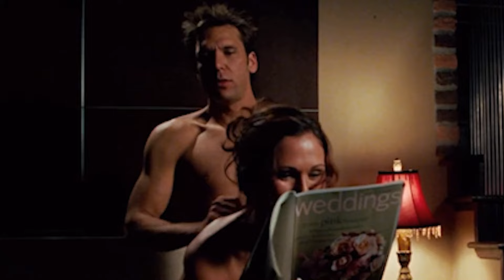Every WOMAN Gives Her ALL Love To The Guy, Because Of His One FEATURE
Chuck, a dentist by profession. He has a small problem: as soon as he sleeps with the girl he likes, she immediately leaves for another and, moreover, marries him, and Chuck remains out of work.
Many girls and women learn about Chuck’s ability to bring happiness to others; they are ready to give everything for a night with Chuck and further happiness. But Chuck wants something else...